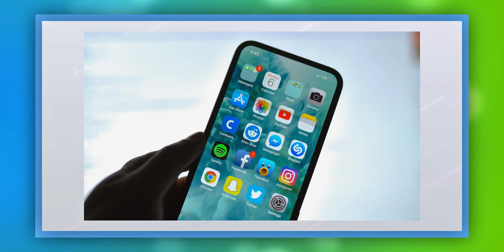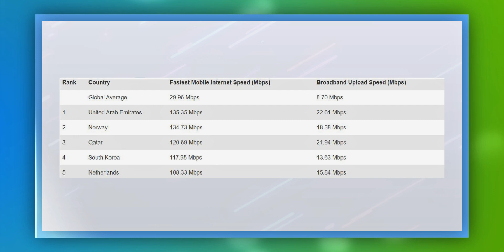Netflix DOWN, INSTAGRAM la AAPU , iPhone 14 Leak 🤩, World's Fastest INTERNET: TTP 473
Tamil Tech Prime News 473: 23/04/2022 - Latest Prime News

Product for Sale :
Sigma 18-35mm f/1.8 DC Canon : 68K
Canon EOS 80D + 18-55mm Kit Lense : 72K
Total = 140K
My Price  for Camera + 2 Lense : 95K